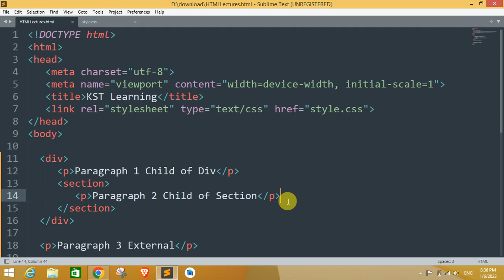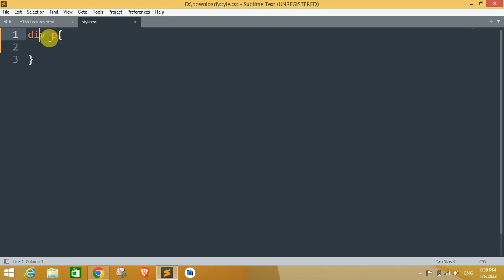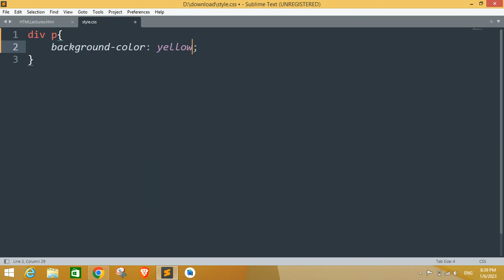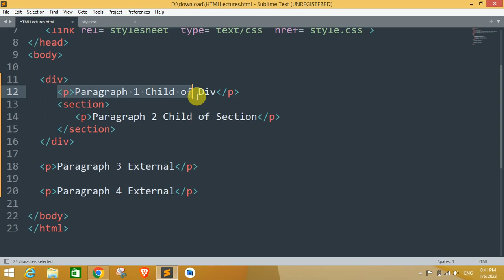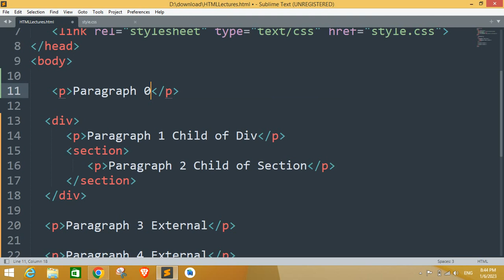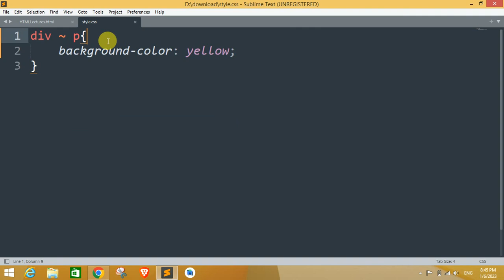CSS Combinators Selectors | CSS Tutorials For Beginners